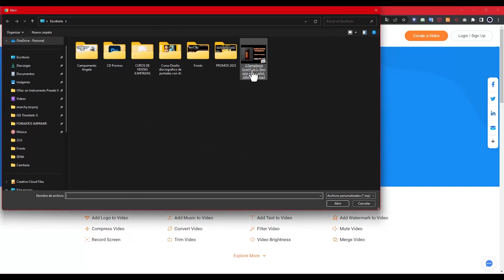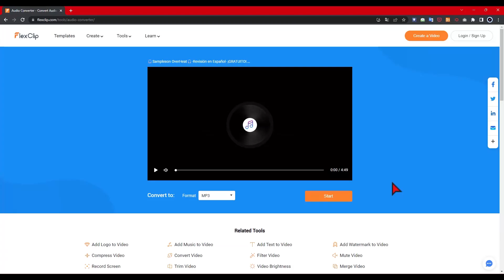🎥FlexClip🎥 -Convertidor de Audio- Parte 20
Una poderosa plataforma online en la que podrás diseñar, crear y finiquitar tus ideas en torno a proyectos audiovisuales con resultados profesionales.